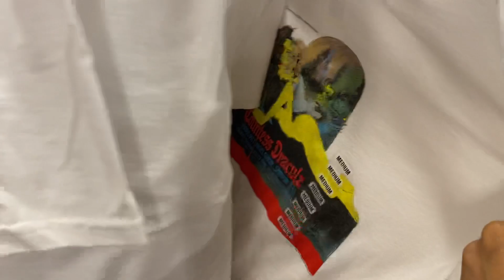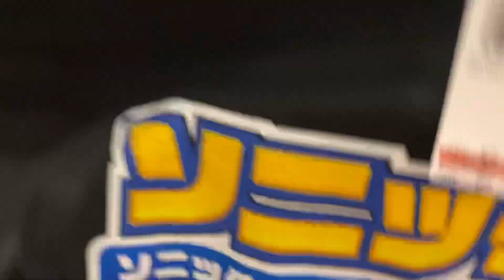ASMR Macy’s Walkthrough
The next video in the competition